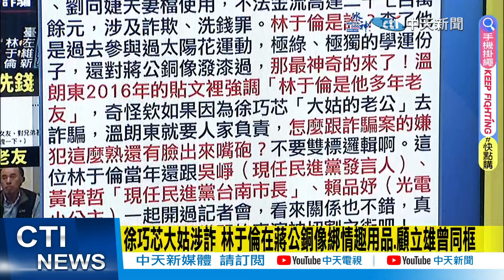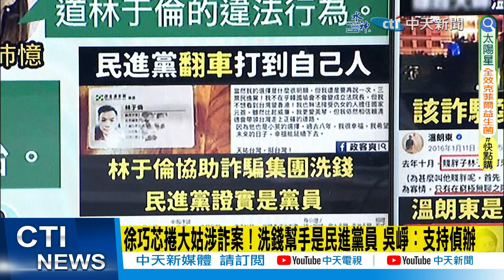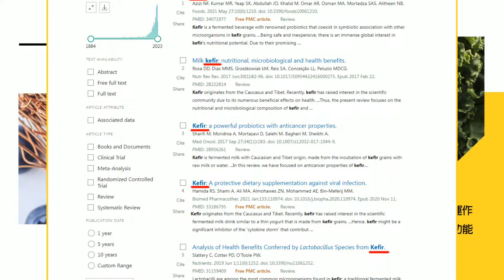【政治發燒題】徐巧芯哭喊"若老公涉入就離婚" 劉彥澧回應"很心疼"｜徐巧芯捲大姑涉詐案！洗錢幫手是民進黨員 吳崢：支持偵辦